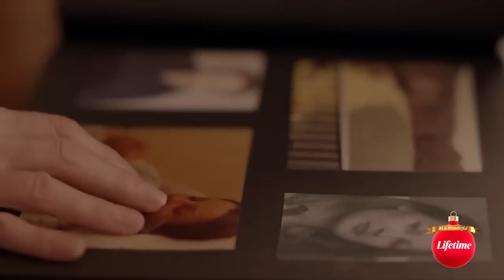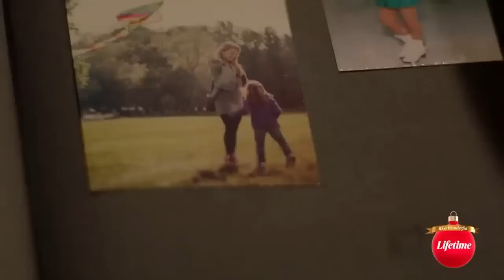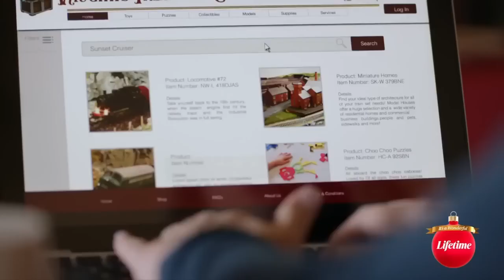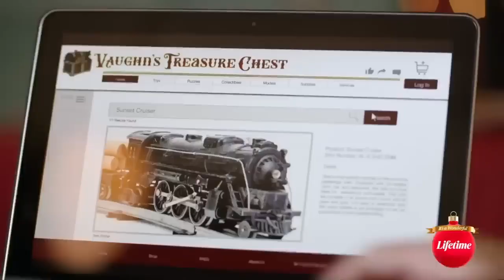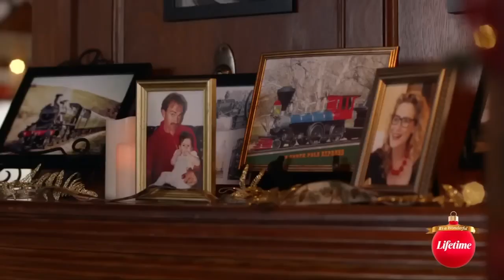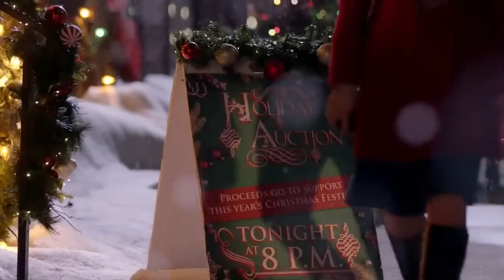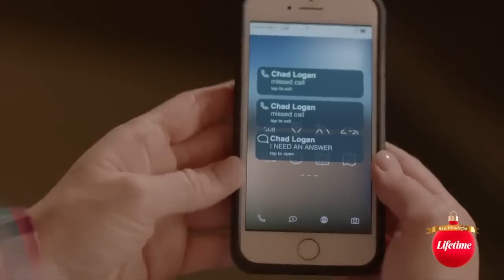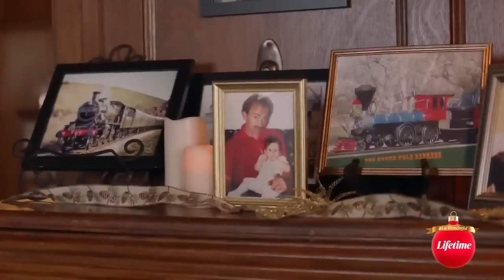Holiday Toy - Hallmark Christmas Family Vibes Movie 2023 | Ginger Merrier Xmas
Toying With the Holidays

Danielle returns to her hometown for the holidays with her young son Paul hoping to introduce him to some beloved holiday traditions, in particular the town's North Pole Express train.

Year: 2021

*OUR CHANNEL IS ON RISK OF DISAPPEARING* - because of copyright rules here on YT, we can't post movies here without get notification being banned (even not doing anything wrong).
On *BuyMeACoffee* we will update CHRISTMAS MOVIES, also recipes and much more exclusive content, it is our own Christmas feelings community :D If you enjoy CHRISTMAS MOVIES, consider subscribe to our *BuyMeACoffe*